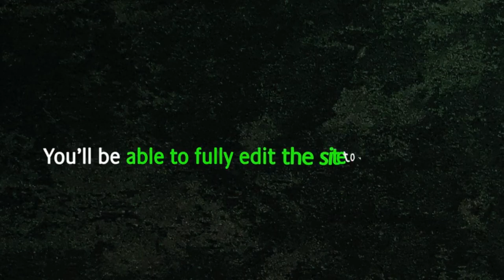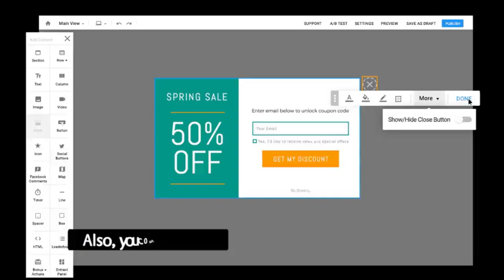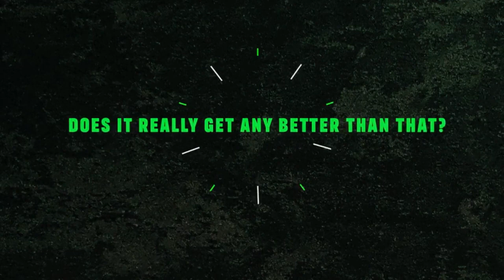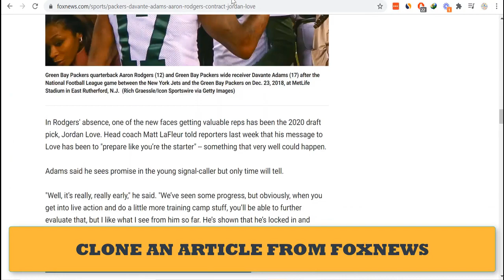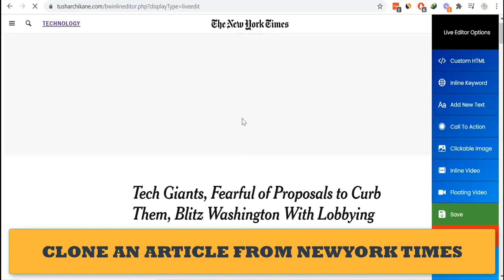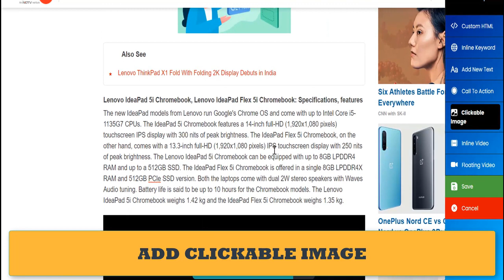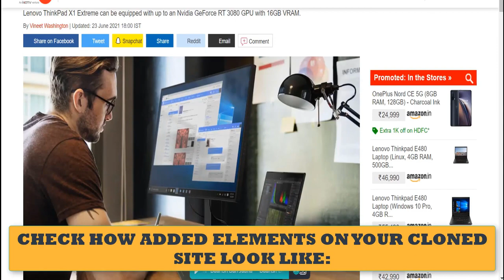🔻 BORROWIFY 🍎 REVIEW DEMO ❤️‍🔥 ‘Shut Up And Take My Money’! BORROWIFY 🔻GIFTS🔻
Borrowify is ground-breaking software which allows you to clone any site and put your links/products/offers on it. This is your opportunity to get an edge…

Not only Borrowify helps you clone any site you want but it also allows you to literally edit that site in any form you like: change content, add opt-in form, add call to action, add images, add video, add pay button, add popup, etc.

Check out my youtube channel: Watch review videos, demos, how to, make money, and listen to music by Robert Sturtevant!